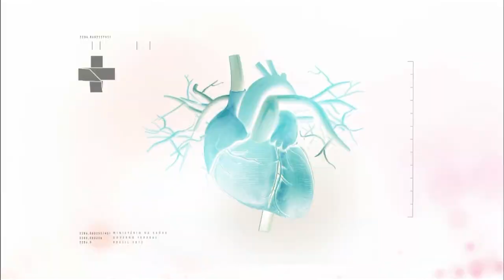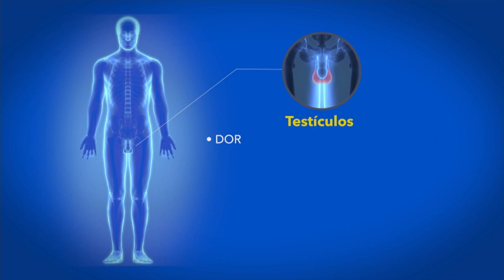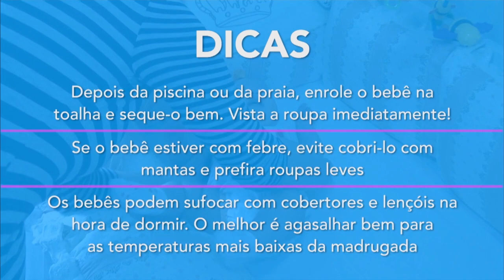Boletim da Saúde - 06 de julho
BOLETIM DA SAÚDE - 06.07.18: O Boletim da Saúde traz reportagens sobre os cuidados com a saúde do homem e como acompanhar a temperatura dos bebês.